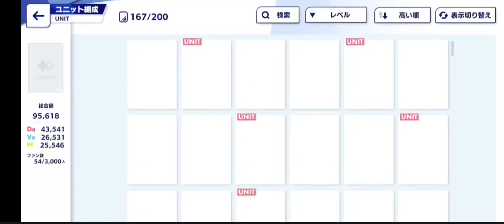Halloween in the ensemble square (Ensemble Stars music)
I LOVE HALLOWEEN